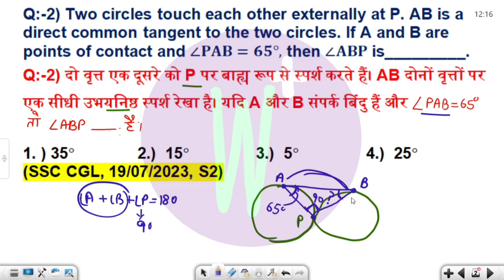Two circles touch each other externally at P. AB is a direct common tangent to the two circles. If A